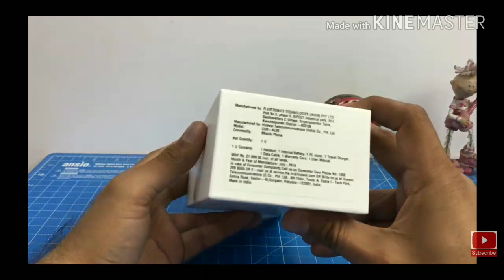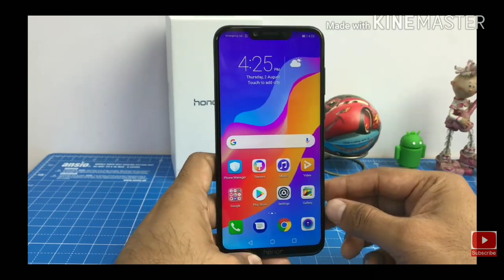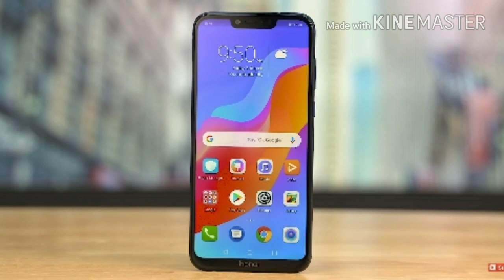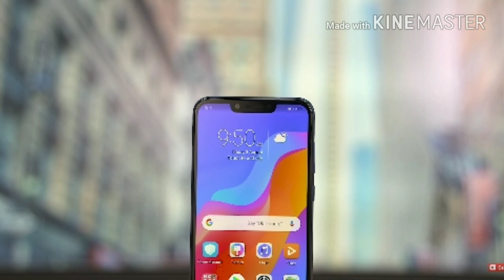Honor Play unboxing and Giveaway in hindi🔥🔥🔥|| wanted guyz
In this video i am going to show u guys the Unboxing and Giveaway of Honor play

Es App ko install karo aur kamao daily 500 ka paytm cash

Paytm Cash Earning videos:-

8) MIUI 10 latest features and Eligible devices

9) Mi pad 4 unboxing and surprise for you